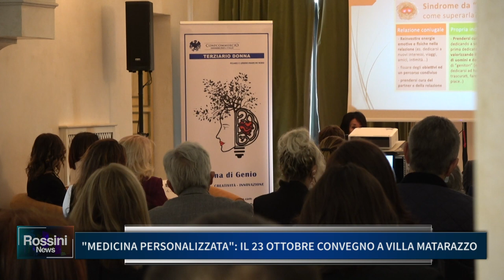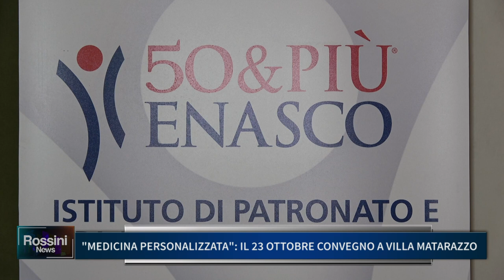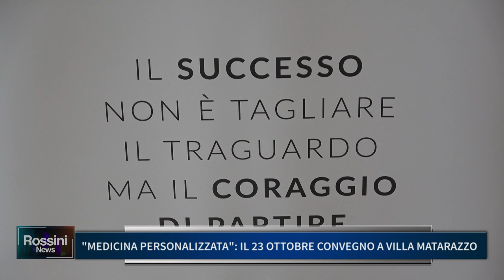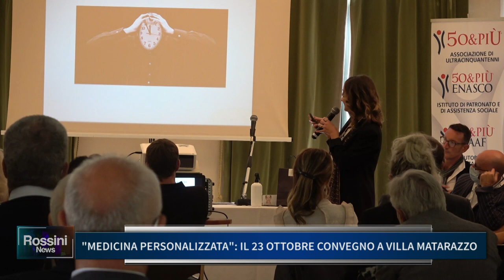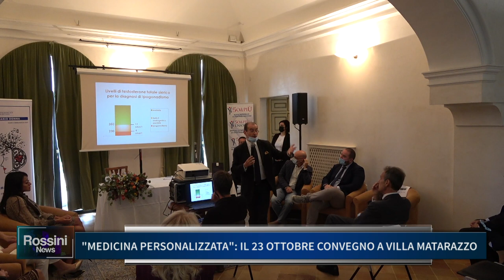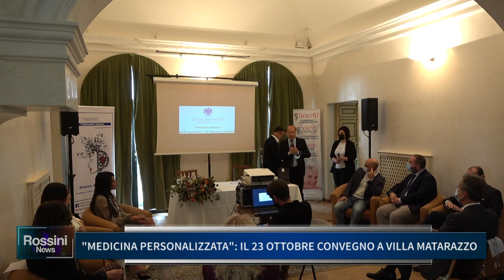MEDICINA PERSONALIZZATA, IL 23 OTTOBRE CONVEGNO A VILLA MATARAZZO